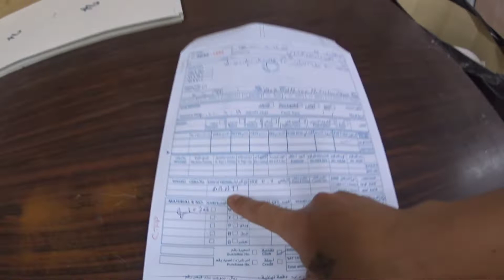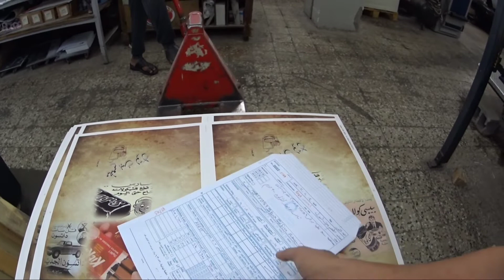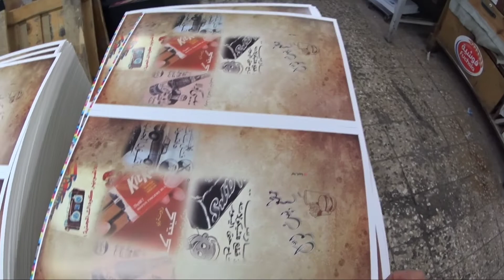DAMBUHALANG OFFSET MACHINE MILLER TP104 l VARNISH PROCESS l KATOL OFFICIAL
DAMBUHALANG OFFSET MACHINE MILLER TP104 l VARNISH PROCESS...